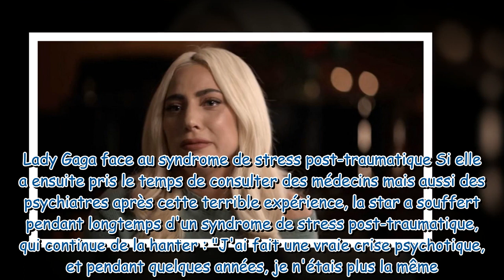Lady Gaga : la star révèle être tombée enceinte après avoir été violée à l'âge de 19 ans